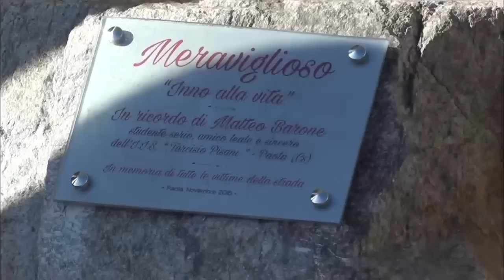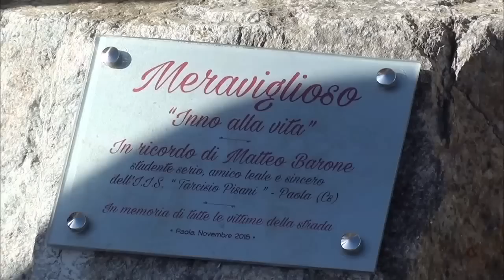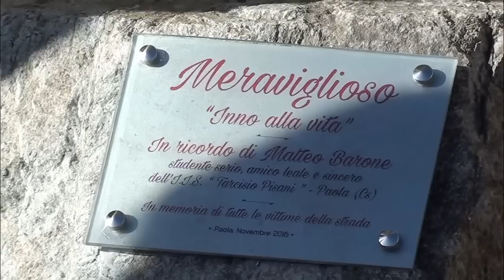Una Pietra per Matteo Barone vittima della strada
Alla presenza delle autorità del Comune di Paola: Avv. Basilio Ferrari Sindaco di Paola, Prof.ssa Maria Pia Serranò   Assessore  comune di Paola, Dott.ssa Daniela Fiorito  Assistente capo polizia stradale Paola, Dott.ssa Marianna Facciolo  Associazione "Vittime della strada di Paola", Don Pietro De Luca docente Pisani-Pizzini, Dott.ssa Olivia Imbroinise Dirigente Scolastico. Dott.ssa Alisia Rosa Arturi D.S. IIS "Pisani-Pizzini" Paola, in ricordo di Matteo Barone e di tutte le vittime della strada, intitolazione dell'aiuola dedicata all'alunno Matteo Barone.
Coordinamento prof. Gianfranco Scarpelli
Riprese e post-elaborazione Sabrina Di Francesco IIS "Pizzini-Pisani" Paola